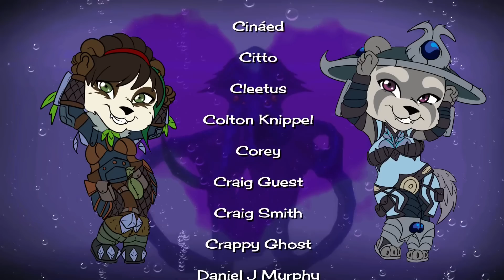What are Profession Racial Bonuses? 🛠️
Since that awesome crafting order system and new profession specializations are coming with Dragonflight, let's brush up on what profession-specific racials we current have available!
⌛ Timestamps ⌛
0:00 • Draenei: +10 Jewelcrafting
0:43 • Dwarf: Faster Surveying + More Archaeology Fragments
1:02 • Gnome: +15 Engineering
1:17 • Pandaren: +15 Cooking + 100% More Food Buff
1:52 • Worgen: +15 Skinning & Faster Skinning
2:25 • Dark Iron: +5 Blacksmithing & 25% Faster Blacksmithing
2:45 • Lightforged: +10 Blacksmithing & Summon Forge
3:15 • KT: +5 All Professions
3:33 • Mechagnome: +All Profession Utilities
4:13 • Bloodelf: +10 Enchanting
4:26 • Goblin: +15 Alchemy
4:42 • Tauren: +15 Herbalism & Faster Herb Gather
5:15 • Nightborne: +15 Inscription
5:30 • Highmountain +15 Mining & Faster Mining + Gather More Fish/Meat
• Human: --
• Night Elf: --
• Void Elf: --
• Orc: --
• Troll: --
• Undead: --
• Zandalari: --
• Mag'har: --
• Vulpera: --